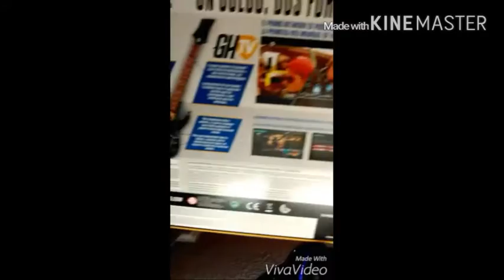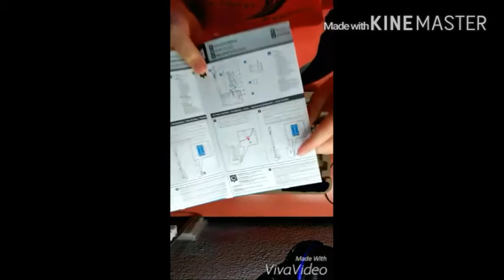Unboxing Guitar Hero Live PS4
Unboxing ps4